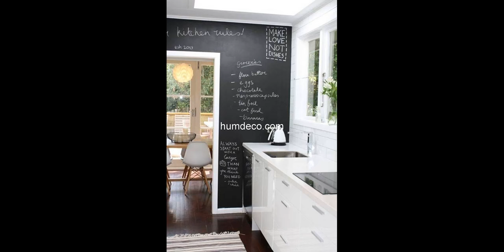Best 36+ Kitchen Ideas Creative Ideas 2017 - Home Decorating Ideas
Find and save ideas about kitchen ideas  ideas on humdeco.com, for the perfect inspiration to help you design your dream home.

This video is a photo slide about kitchen ideas Ideas.PHOTO IS FROM INTERNET.If you are an owner of photo please contact me for tag you or if you wish to delete.